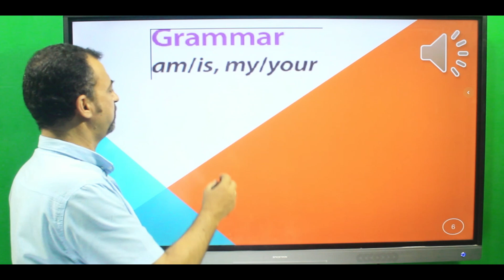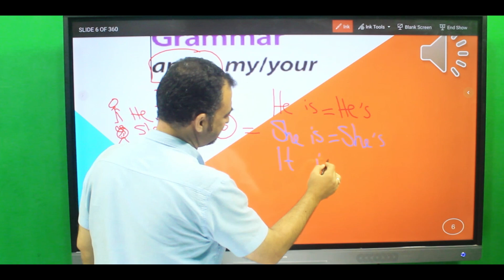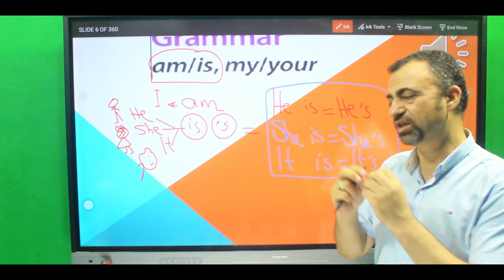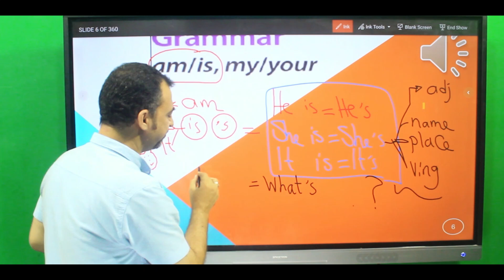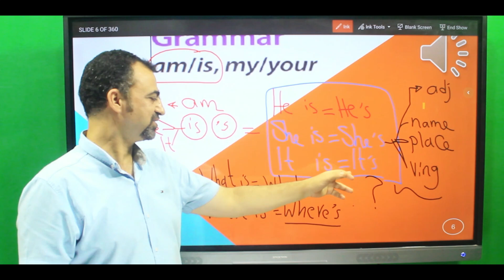كورس تاسيس انجليزى من الصفر شرح منهج اكسفورد اساسيات للميتدئين (Headway Oxford (Unit Vid 4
اعمل جمل احارافيه جدا باستخدام am is are , و اعرف اذاى تنطقها ذى الاجتنب و ليه مش بتظهر فى نطقهم
أقوى كورسات تأسيس و شروحات الجرامر و كورسات الترجمه و الدروس التعليميه فى اللغه الانجليزيه
انجليزى تاسيس من الصفر شرح منهج اكسفورد Headway from Oxford